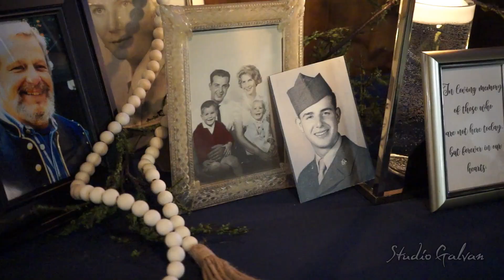Nicole & Austin's Wedding Reception at the family's Berkley Party Barn